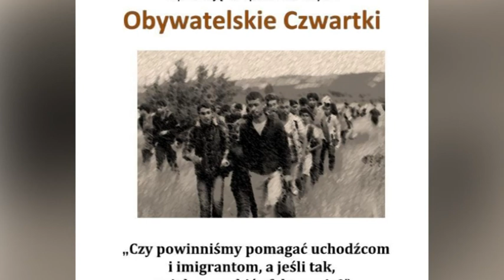Co i kiedy w MBP